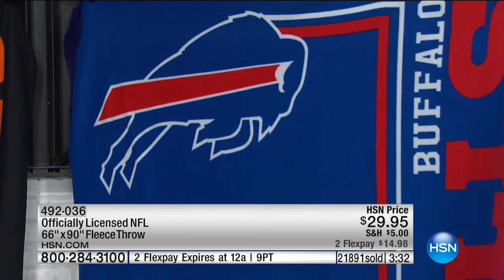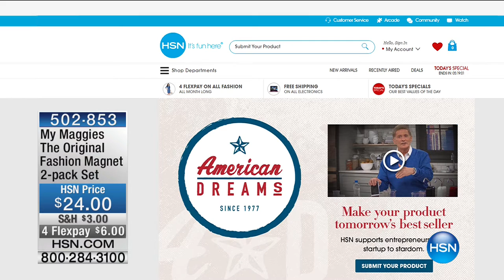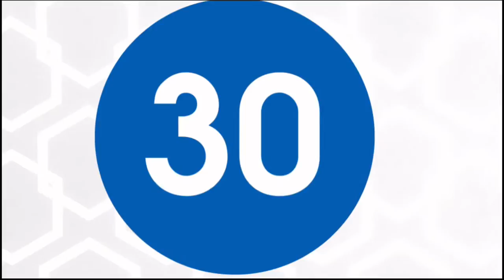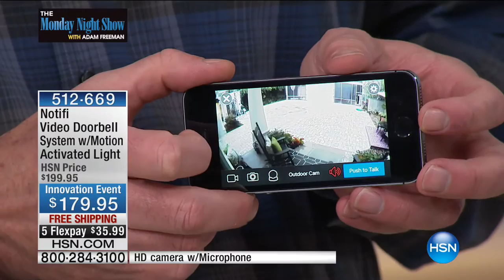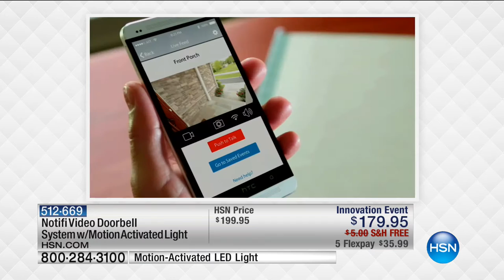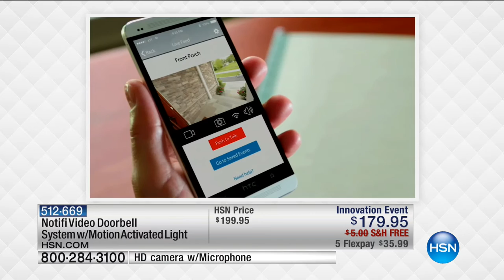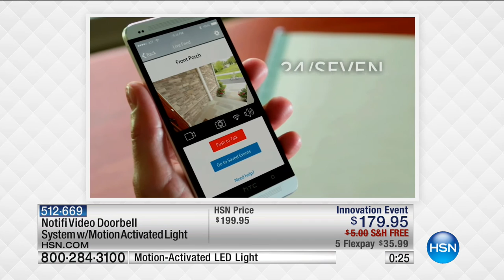HSN | Football Fan Shop / The Monday Night Show with Adam Freeman 09.12.2016 - 06 PM